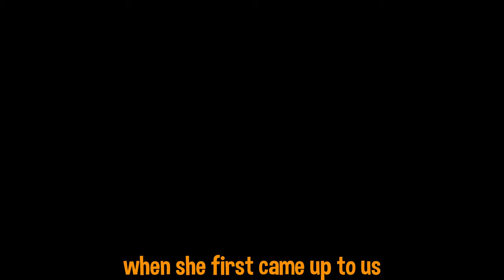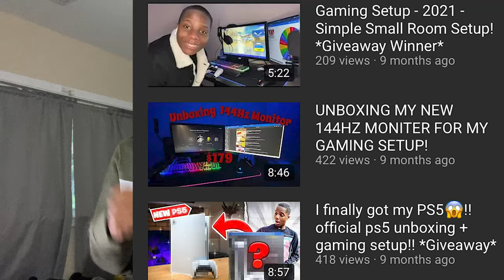highschool 🚌(freshman) vlog !!! | week 9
PS5 For Sale

If You want to support me even more use code Bricky in Fortnite Item
shop

If You Followed Every Page Comment